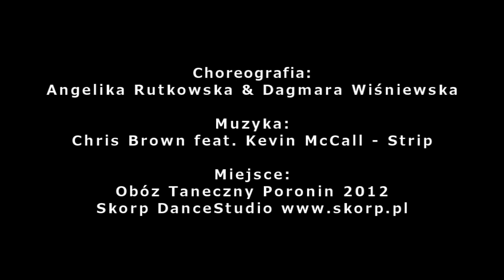Angelika Rutkowska & Dagmara Wiśniewska: Chris Brown feat. Kevin McCall - Strip : Skorp DanceStudio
Choreografia. Angelika Rutkowska & Dagmara Wiśniwska
Muzyka. Chris Brown feat. Kevin McCall - Strip
Montaż. Damian Mosakowski